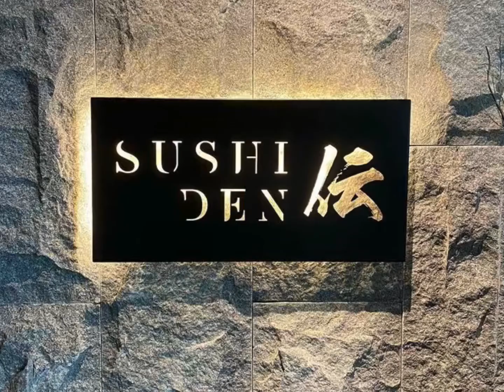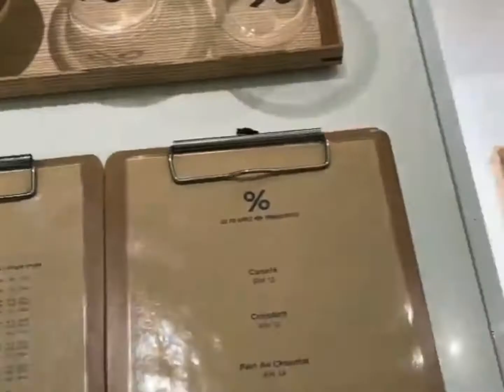Sushi Den 🍣 ; dou dou bake; arabica coffee ☕️; sushi azabu; the ice cream bar